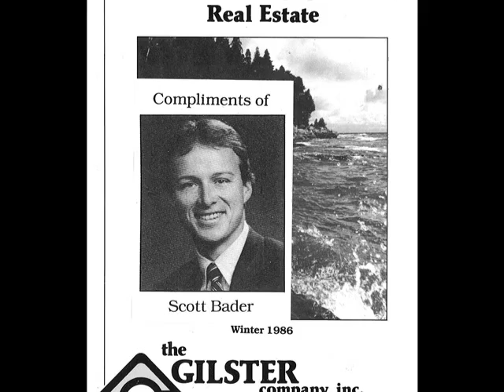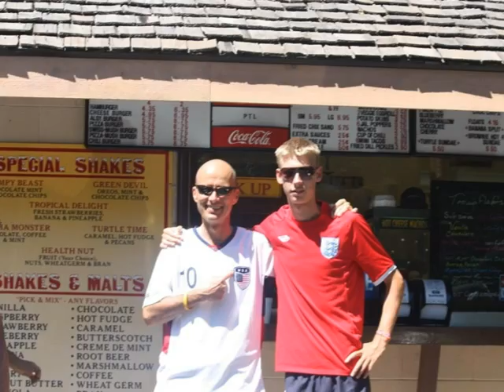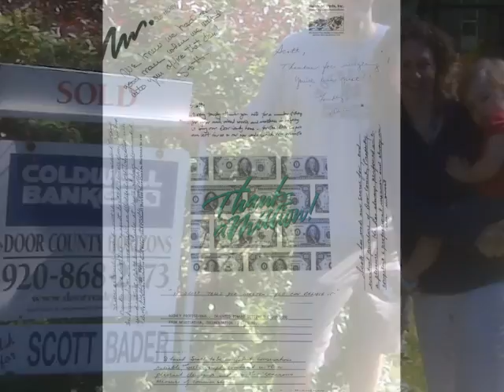Door County Scott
Scott Bader is a Door County REALTOR with Coldwell Banker The Real Estate Group Inc. He is a Senior Sales Associate and is the #1 Coldwell Banker agent in Door County since 2011.  He has been "Turning Visitors Into Locals for more than 35 years".

Scott puts his client's needs first, and asks the perfect questions to help find what YOU are looking for with the least amount of effort or wasted time. He is not pushy; instead, he responds to you and your requests. He is knowledgeable, honest and kind. The best!  Barbara H.

Working with Scott was a real pleasure. He was not only helpful, he went above and beyond what was expected. He was quick to return calls and to get accurate answers to all our questions. His knowledge of the real estate market is exceptional. He walked us through the whole process with a great deal of patience and excellent input. He was able to match us up with the perfect house at a great price. He was not only our realtor, he became a good friend.  Kay W

Scott and Heidi are the best! All of our questions we had were answered promptly. Great people to work with. This is the 3rd Property we sold with them. We would highly recommend them if you are in need of a realtor. Mark & Lori E

Scott and Heidi provided excellent service as we explored our wants and needs for a vacation home in Door County. They were extremely responsive to our questions and flexible with scheduling appointments. Above everything, the genuine joy and excitement they shared when we found the perfect property earned our admiration, appreciation and endorsement.  Tim & Sue V